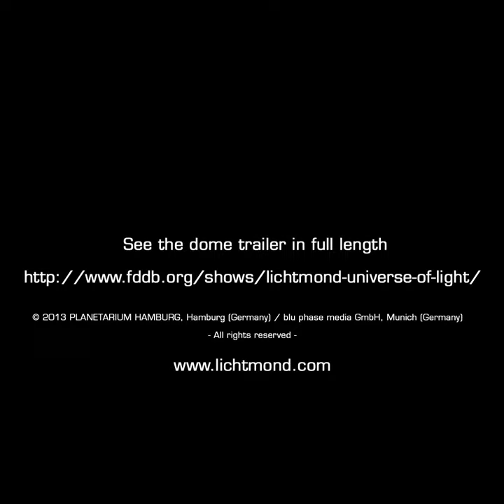Lichtmond - Planetarium Teaser (90sec)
Trailer of the 360 degree Planetarium fulldome Show of LICHTMOND.

Lichtmond is Audiovisual Poetry.

The audience will embark on a poetic trip through worlds of music and images -- right into the birth of the second sun and the evolution of life on "Earth 2".
LICHTMOND animation "Universe of Light" in fulldome view and overwhelming 5.1 and 7.1. surround sound enlarges the intense impressions and confirms LICHTMOND as a multimedia artistic synthesis. Breathtaking images and beautiful songs permit a unique trip into a stunning and wonderful journey into the realm of the senses. LICHTMOND touches the soul.
The audience immerses into virtual landscapes consisting of sounds, images and voices.
Enthralled by beauty, poetry, and purity.

Planetarium Hamburg
blu phase media GmbH, Oliver Helwig